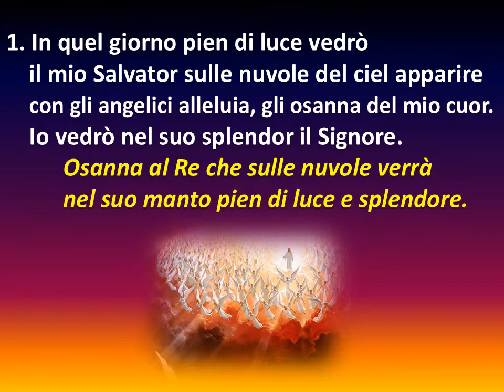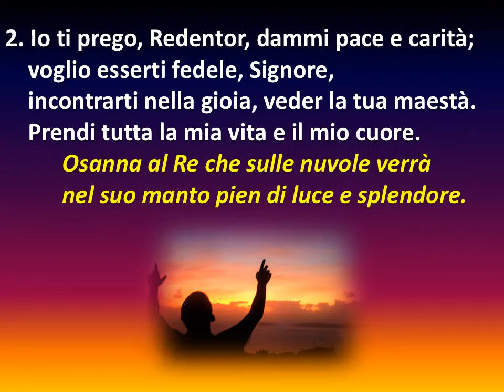165 IN QUEL GIORNO PIEN DI LUCE